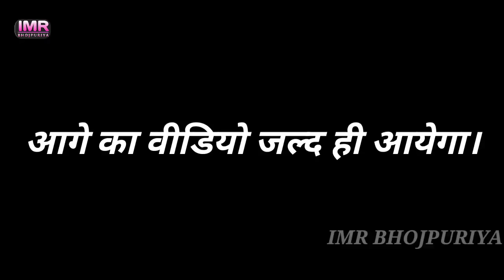देखिये जब आशिक भिखारी बन कर अपने प्रेमिका के ससुराल पहुँचा, तो फिर देखिए क्या हुआ। |MR Bhojpuriya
Cast - Kiran Singh And Team.
Producer - IMR Films

Ye Bhi Dekhiye👇🏻

Bhojpuri Comedy
New Bhojpuri Comedy
Kiran Singh Comedy
Bhojpuri Comedy Video
Bhojpuri Comedy New
Bhojpuri Natak
Bhojpuri Video
Bihari Comedy
Bihari Video
New Comedy Video
Bhojpuri Movie
Bhojpuri film
New Bhojpuri Film
Sas Bahu ke jhagada
Gotini Jethani Comedy
Sas Bahu Comedy Video